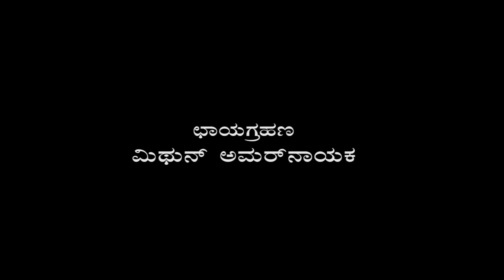Interview...?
1at HORROR short movie 2nd TEASER in SHREEGANDH T.V